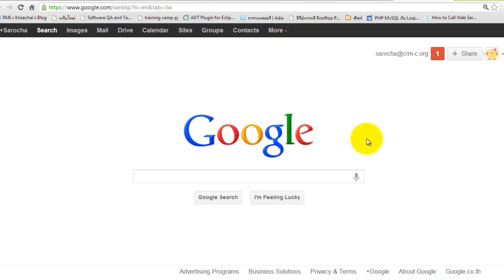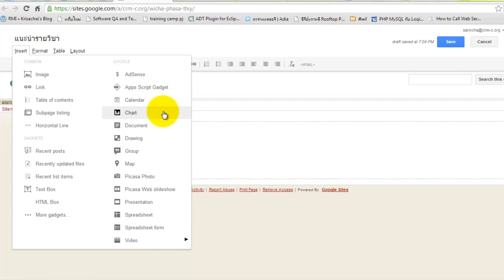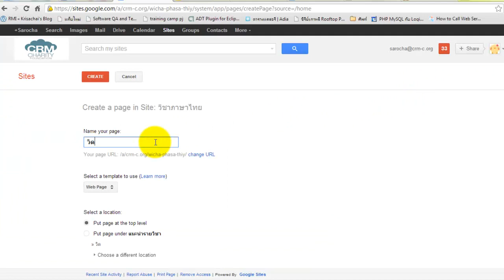Google Apps for education tricks & tips - Google Sites (1/2)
This video is create for Google Apps for Education training by CRM-Charity Foundation
Watch in HD(720 p) is better!!